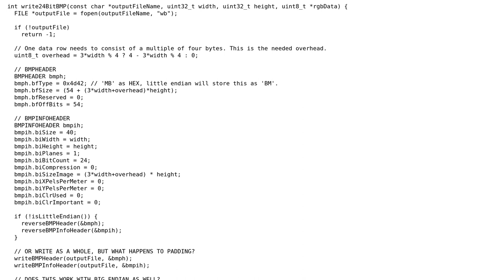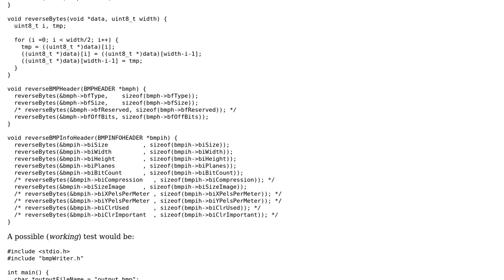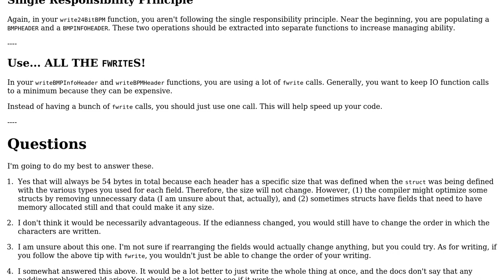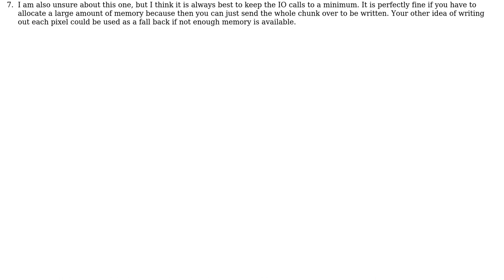Code Review: BMP writer in C (2 Solutions!!)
Code Review: BMP writer in C

With thanks & praise to God, and with thanks to the many people who have made this project possible! | Content (except music & images) licensed under CC BY-SA | Music | Images & others | With thanks to user vnp user SirPython user LastSecondsToLive user Jamal and the Stack Exchange Network Trademarks are property of their respective owners. You are responsible for your own actions.